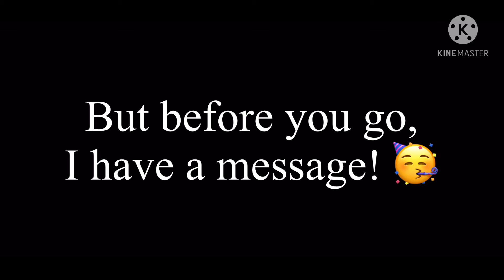MY DIAMOND EGG?! 💎 | ROBLOX ADOPT ME DIAMOND EGG HATCHING | Author Playz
•𝑜𝑝𝑒𝑛 𝑑𝑒𝑠𝑐𝑟𝑖𝑝𝑡𝑖𝑜𝑛 𝑓𝑜𝑟 𝑔𝑜𝑜𝑑 𝑙𝑢𝑐𝑘 𝑤𝑖𝑡ℎ 𝑦𝑜𝑢𝑟 𝑒𝑔𝑔 ℎ𝑎𝑡𝑐ℎ𝑖𝑛𝑔!•

HELLO FRIENDS!! :D
Today I got my DIAMOND EGG! WOW! I couldn't wait to hatch it, but I was SO nervous at the same time! Watch till the end to discover what I get! I promise it's worth it!
(TW) A Little Message: I am not doing very well mentally right now, guys. I recorded this on Sunday. Last Sunday. And yet I'm not posting this until Friday. I'm really sorry, but I probably won't be as active as I used to be, but I will try to upload at least six times a month. April is the month of my birthday so I hope that will get me more motivated to upload/record videos. AND NEXT WEEK IS SPRING BREAK FOR ME, so hopefully I can record/upload tons of videos! But if I don't seem active, that is why.
All other music that I may not have mentioned, I STILL do not own.
Common Questions:

"What do you use to Screen Record?"
             -Record It!, it works very well. It's free, but I think it's only on iPhone :C
"What do you use to make thumbnails?"
            -Pixlr X, it's free to use on all devices. You can get the app or just go on the website.
            -KineMaster for putting all the screenshots of mini movies together. It's free to use!
"What do you use to edit screenshots?"
          -PicsArt & PicsPlus! I use PicsArt to shade screenshots, and PicsPlus to do anything with them.
TYSM For watching lovelies! Ilysm everyone! Be safe! Bai now!